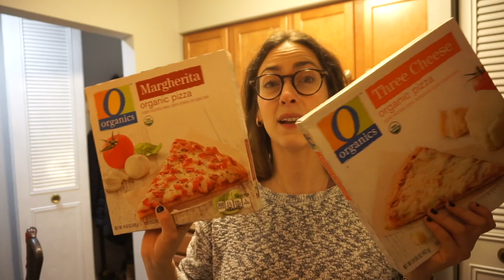por qué NO ME GUSTA vivir en EEUU + MUDANZA express 🇺🇸MI VIDA EN EEUU | Raque Late Vlogs